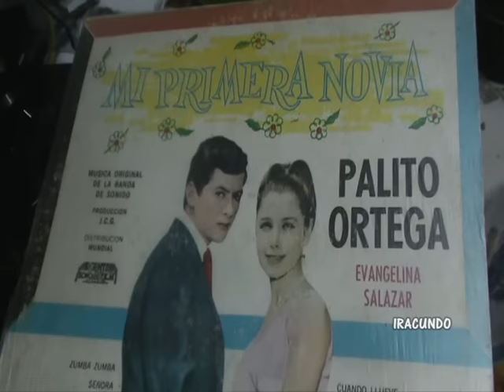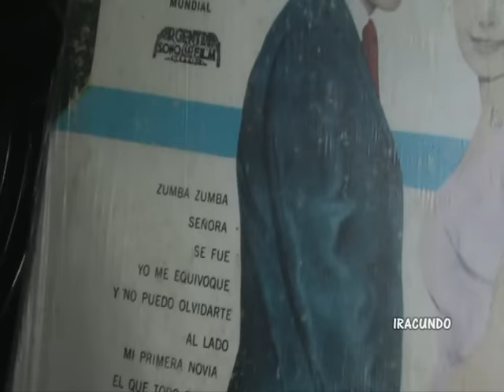No puedo olvidarte- PALITO ORTEGA Y LOS IRACUNDOS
Tema  extraído del Lp. Mi Primera Novia, donde LOS IRACUNDOS acompañan a Palito Ortega.